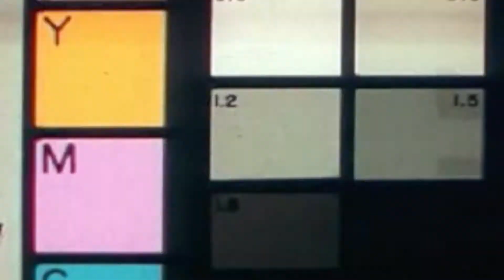Sosa - Hit Da News (Official Music Video)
Shot and Edited by @klvisual_s